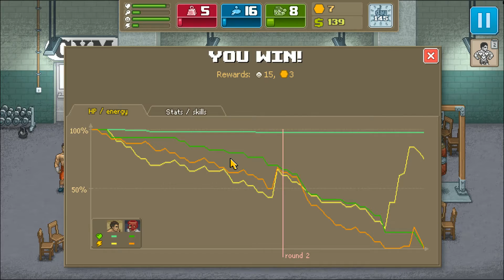Punch Club Lets Play - Fake Guile [Episode 21] (PC Gameplay)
Punch Club is a tycoon management game where instead of a company or a city, you manage a fighter. This review of the Punch Club gameplay takes a look at the basic systems within the game, and shows of what Punch Club is really about. It is a fun little game, and if you have ever been interested in Boxing, UFC, or Karate and have an affinity for management games chances are you will like Punch Club!